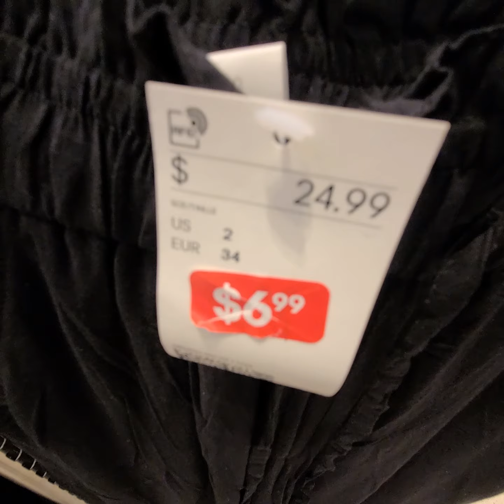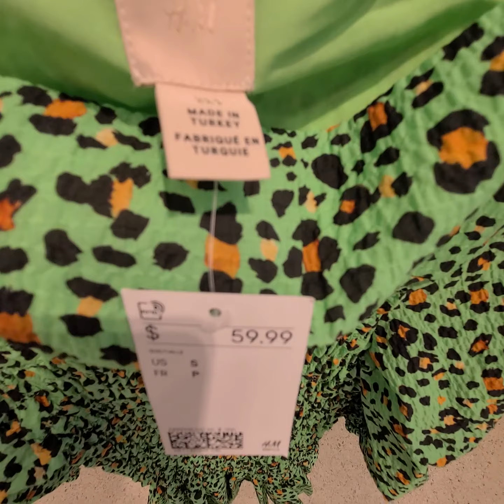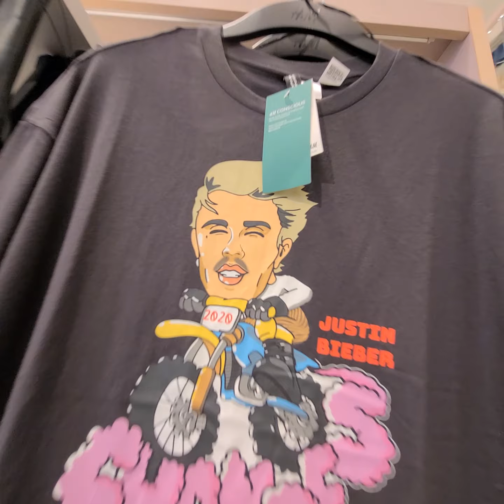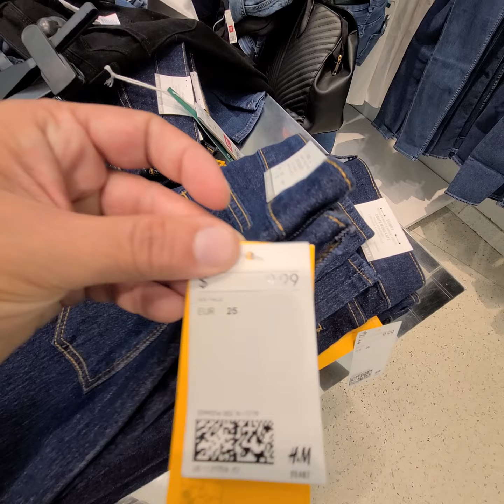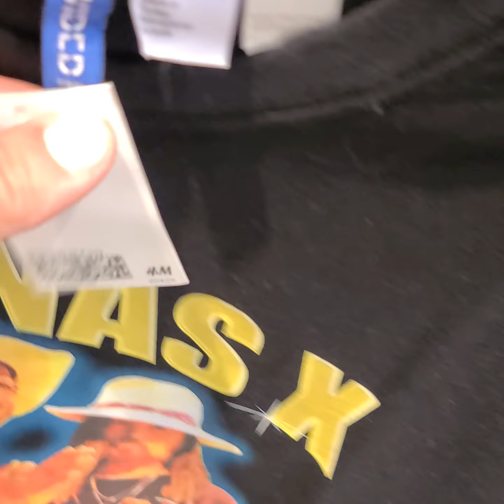Vi porto a visitare H&M a New York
Un negozio amatissimo dagli americani, soprattutto per i prezzi bassi.